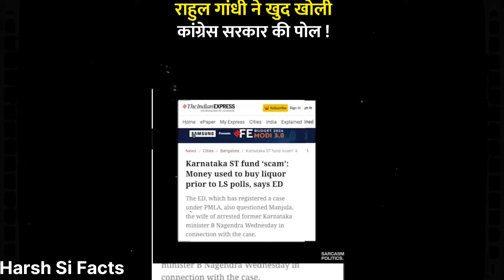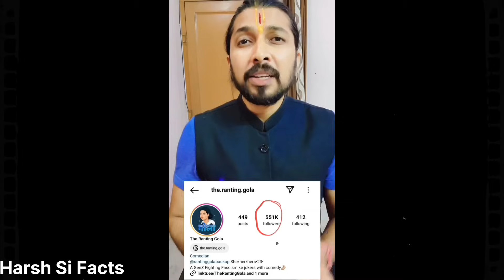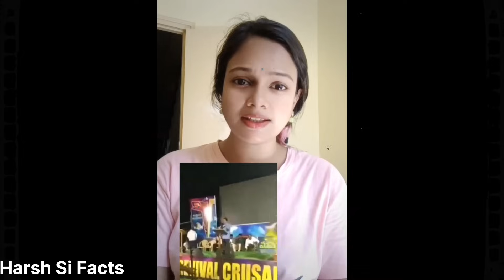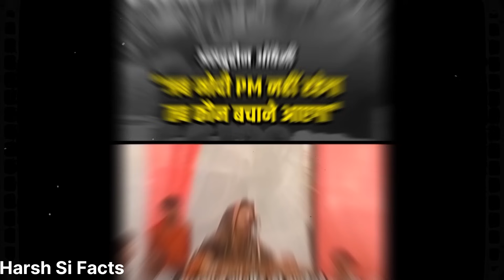लालों की रात काली, वोटों की गिनती खाली! / Funny political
I would like to request if you are the owner of the any particular video, please don't give copyright strike as it can spoil all our precious hard work which was done for finding content & editing it. It will be done in 2-3 hours.